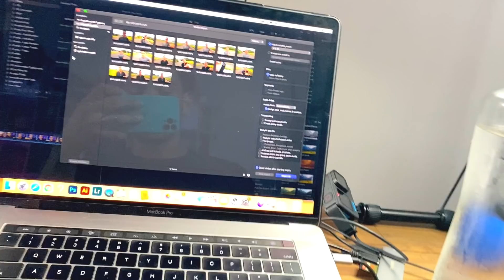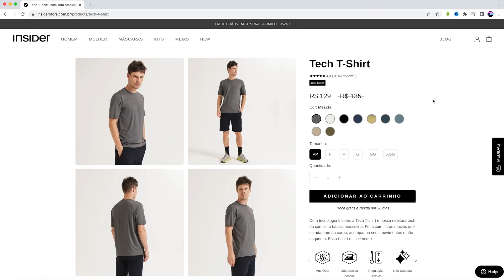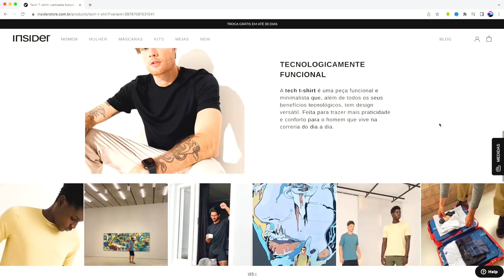5 Hábitos DÍÁRIOS PARA ficar IMUNE ao GANHO DE GORDURA! *faça todo dia e nunca mais tenha BARRIGA!*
Valeu Pessoal!